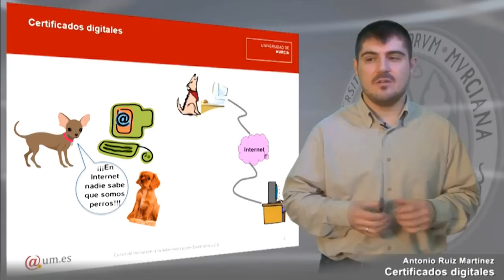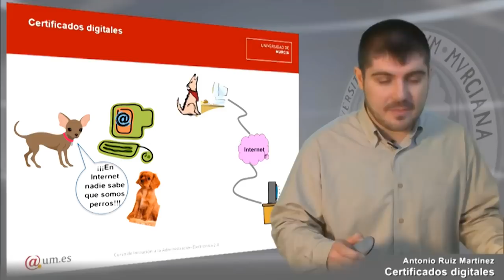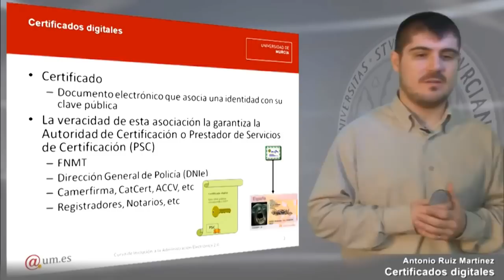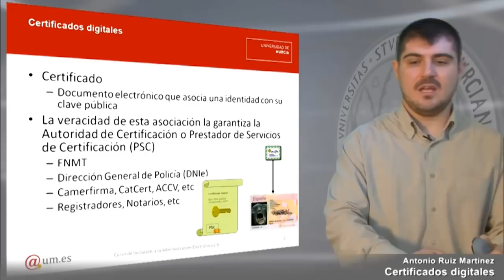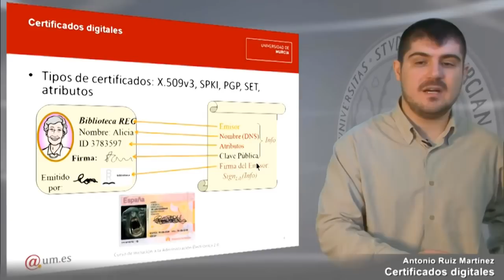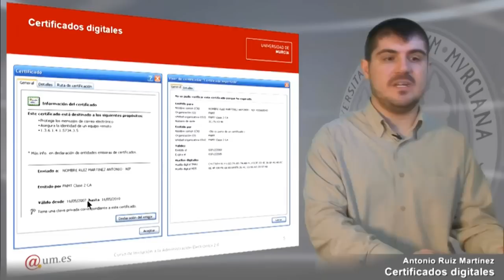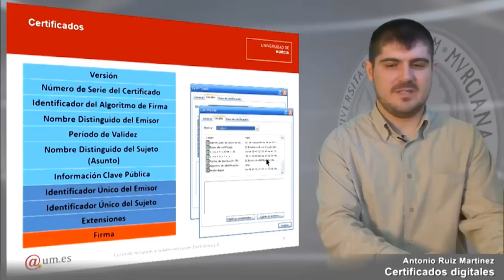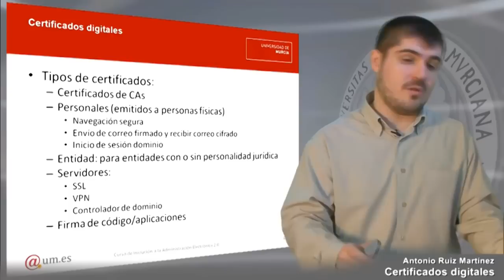Certificados digitales Parte 1